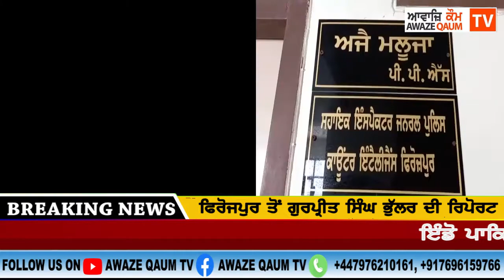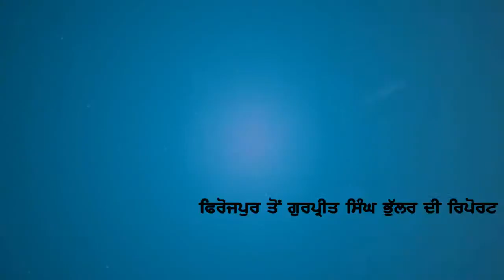ਇੰਡੋ ਪਾਕਿਸਤਾਨ ਬਾਰਡਰ ਤੋਂ 2 ਪੈਕੇਟ ਹੈਰੋਇਨ ਹੋਈ ਬਰਾਮਦ, ਪੁਿਲਸ ਨੇ ਜਾਂਚ ਕੀਤੀ ਸ਼ੁਰੂ